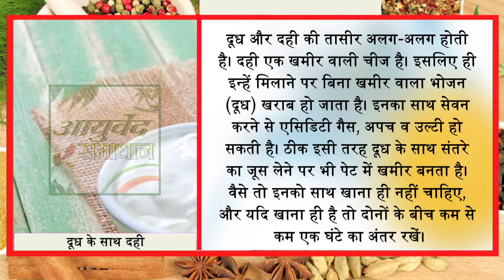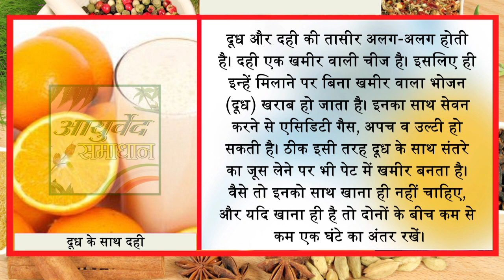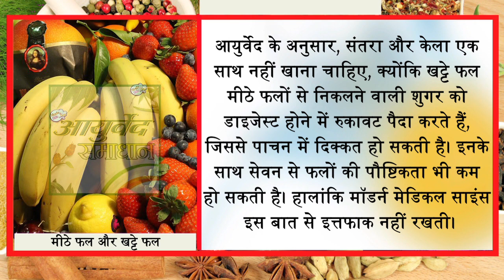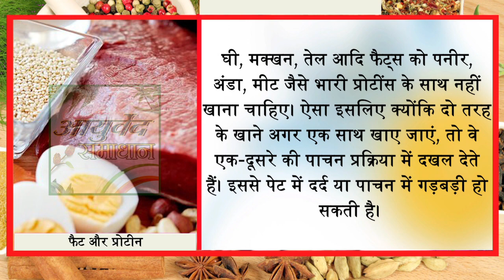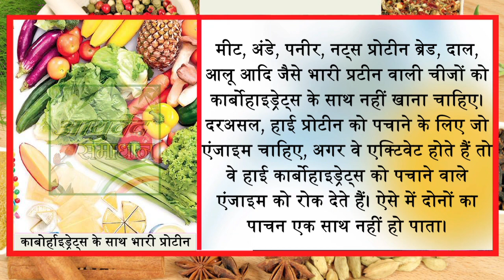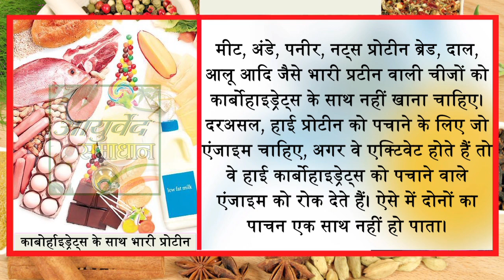इन चीजों को एक साथ खाने की भूल कभी ना करें नहीं तो बहुत पछताओगे//Ayurved Samadhan